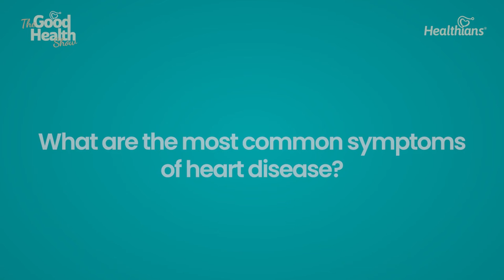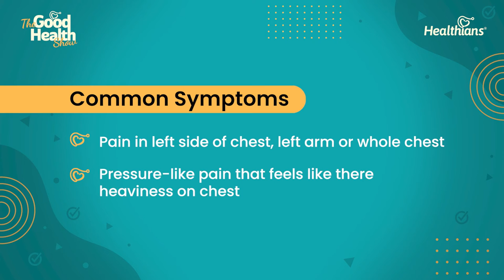Symptoms of Heart Disease | Why Are Heart Attacks Increasing?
Dr. Kohli discusses the common symptoms of heart disease. These may include abnormality around the chest- for example, pain in the left side of chest, whole chest, and/or left arm. This pain would typically feel like pressure on the chest, as if there is a heaviness on the chest. Other symptoms can be shortness of breath & breathing difficulty, undue sweating, and jaw pain.